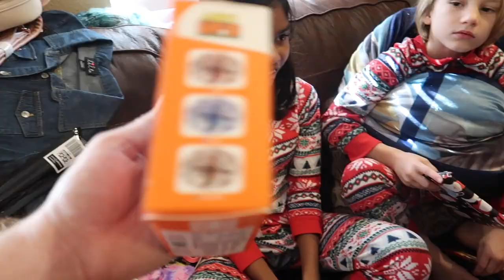Merry Vlogmas 2020 (Day 26): CHRISTMAS MORNING! Opening Gifts and Family Time